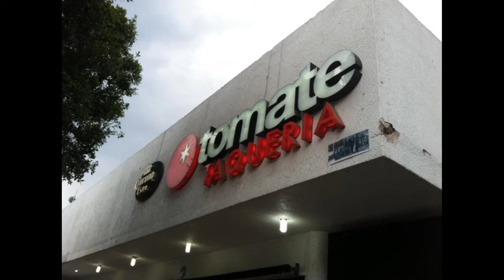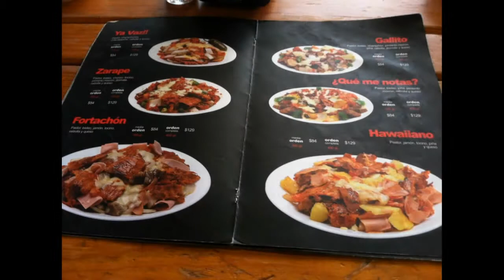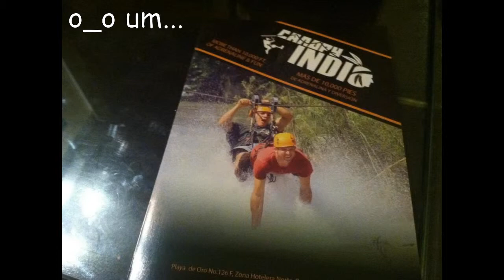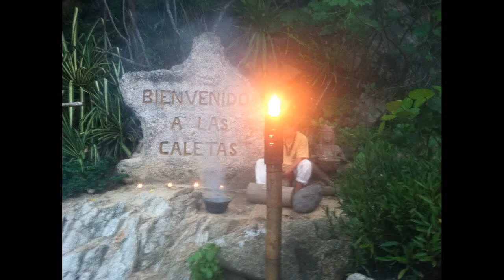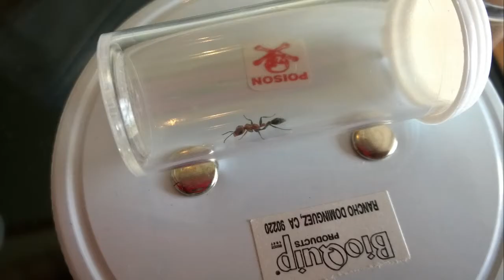Mexico Vacation 2014